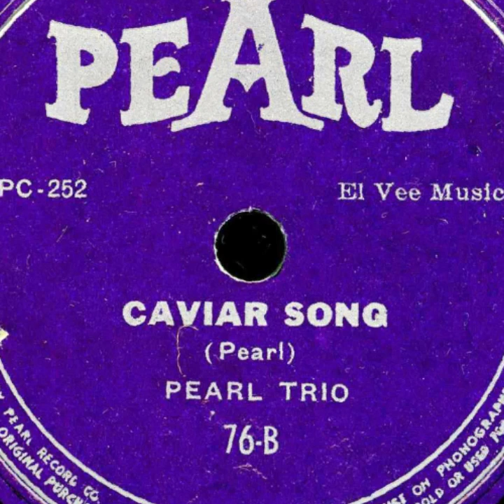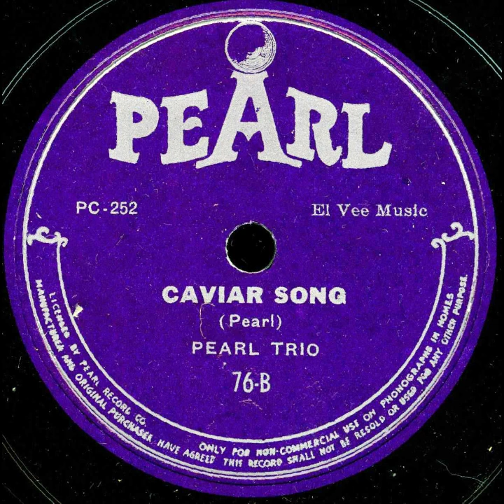76-B - Caviar Song [aka Virgin Sturgeon] - Pearl Trio [Larry Vincent] - Pearl - 78rpm Part Record